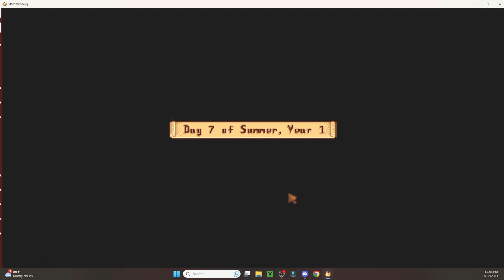Stardew Valley Episode 4: Fishing a Legend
Summer is here now
Thank you to Cameron, @HisenVTuber , and Minho for joining me for this video.